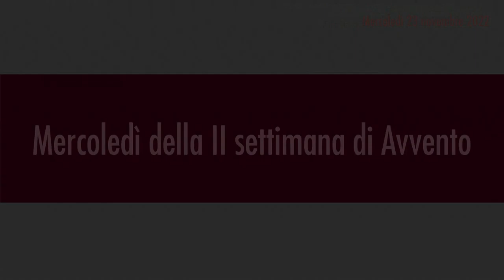Mercoledì 23 novembre 2022 Commento al Vangelo del giorno di Orazio Antoniazzi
San Clemente I, Papa e martire
San Colombano, abate

Dal libro dell’Apocalisse di San Giovanni apostolo
Ap 15,1-4

Io, Giovanni, vidi nel cielo un altro segno, grande e meraviglioso: sette angeli che avevano sette flagelli; gli ultimi, poiché con essi è compiuta l’ira di Dio.
Vidi pure come un mare di cristallo misto a fuoco; coloro che avevano vinto la bestia, la sua immagine e il numero del suo nome, stavano in piedi sul mare di cristallo. Hanno cetre divine e cantano il canto di Mosè, il servo di Dio, e il canto dell’Agnello:
«Grandi e mirabili sono le tue opere,
Signore Dio onnipotente;
giuste e vere le tue vie,
Re delle genti!
O Signore, chi non temerà
e non darà gloria al tuo nome?
Poiché tu solo sei santo,
e tutte le genti verranno
e si prostreranno davanti a te,
perché i tuoi giudizi furono manifestati».

Lc 21,12-19

In quel tempo, Gesù disse ai suoi discepoli:
«Metteranno le mani su di voi e vi perseguiteranno, consegnandovi alle sinagoghe e alle prigioni, trascinandovi davanti a re e governatori, a causa del mio nome. Avrete allora occasione di dare testimonianza.
Mettetevi dunque in mente di non preparare prima la vostra difesa; io vi darò parola e sapienza, cosicché tutti i vostri avversari non potranno resistere né controbattere.
Sarete traditi perfino dai genitori, dai fratelli, dai parenti e dagli amici, e uccideranno alcuni di voi; sarete odiati da tutti a causa del mio nome. Ma nemmeno un capello del vostro capo andrà perduto.
Con la vostra perseveranza salverete la vostra vita».

PAROLE DEL SANTO PADRE
Il Signore ci chiama a collaborare alla costruzione della storia, diventando, insieme a Lui, operatori di pace e testimoni della speranza in un futuro di salvezza e di risurrezione. La fede ci fa camminare con Gesù sulle strade tante volte tortuose di questo mondo, nella certezza che la forza del suo Spirito piegherà le forze del male, sottoponendole al potere dell’amore di Dio. L’amore è superiore, l’amore è più potente, perché è Dio: Dio è amore. Ci sono di esempio i martiri cristiani – i nostri martiri, anche dei nostri tempi, che sono di più di quelli degli inizi – i quali, nonostante le persecuzioni, sono uomini e donne di pace. Essi ci consegnano una eredità da custodire e imitare: il Vangelo dell’amore e della misericordia. (Angelus, 17 novembre 2019)